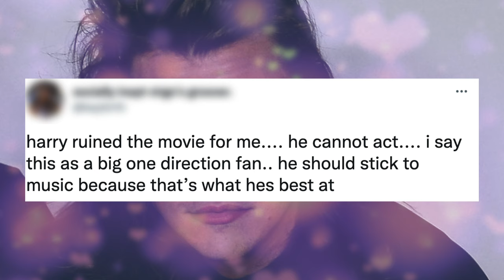Louis Tomlinson Reacts To Harry Styles’ Acting in Don’t Worry Darling; “He’s A Fantastic Actor"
Directed by Olivia Wilde, the brand new movie 'Don't Worry Darling' starring Harry Styles & Florence Pugh is finally here. One of the first celebrities to watch and react to this is former One Direction member, Louis Tomlinson.